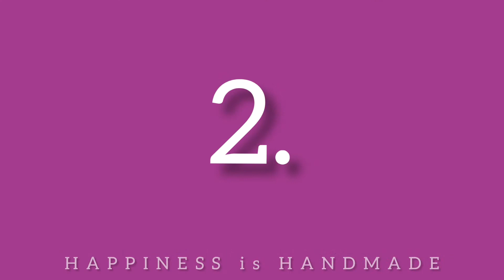BTS Origami Bookmark | BTS Army Bookmark | BTS Paper Crafts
Hii guys...

here is a new craft video for you.

in this video i have shown how to make BTS and Army origami  Bookmark.

i made this video step by step with every detail specially for you.if you find this video helpful plz give a thumbs up 👍🏻

if you have any queries or any craft requests please mention in the comment box.

keep watching.

hii everyone...